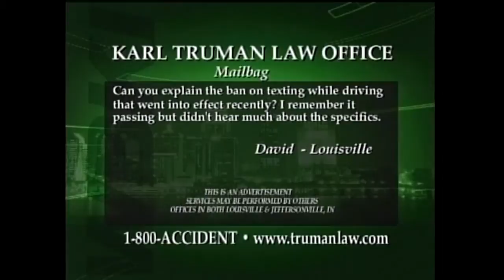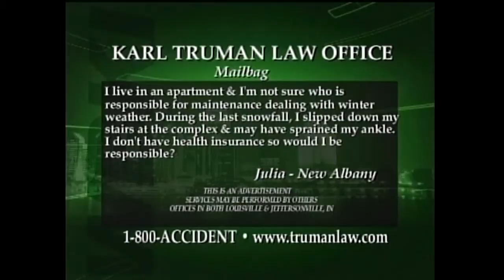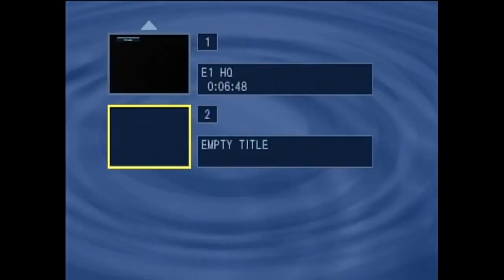Karl Truman Law - CW Legal Line - February 1, 2011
Karl Truman Law - Karl talks about Texting, Military, being a Colonel, Car Accidents, Kentucky Law, and Indiana Law.
The legal information provided is general and should not be relied on as legal advice, and legal advice cannot be given without full consideration of all relevant information relating to your individual situation.